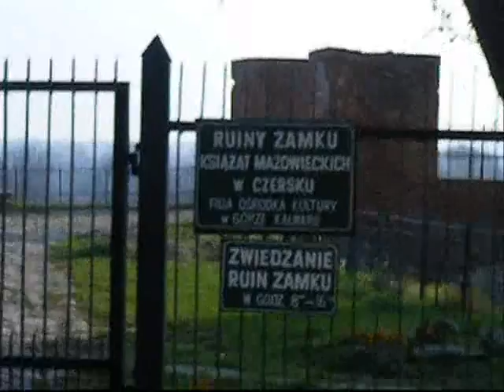Czersk z Pędziwiatrem.9 listopada 2008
Wideorelacja z wycieczki rowerowej KTR Pędziwiatr do Czerska.7 listopada 2008